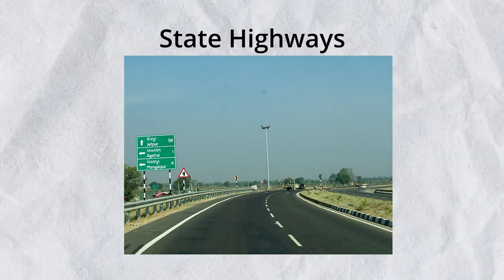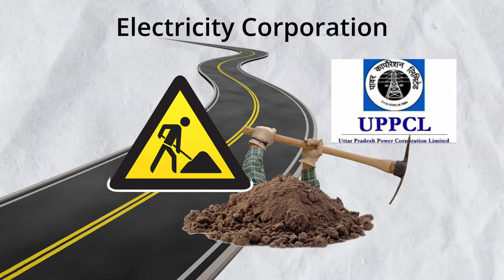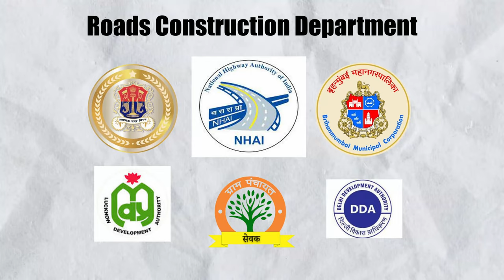The Dark Reality Of Indian Road System? | क्या Government रोड बनाते वक़्त Pipe डालना भूलजाति है ?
In This Video We Will Discuss About The Department Involve In Constructing Roads In India?
Did They Really Forget To Put Pipeline while Constructing Roads?

Chapters
00:00 Introduction
00:50 Department Involve In Construction
02:14 Department Involve In Cutting Road
03:04 Why Government Cutt Road
04:28 Solution

Indian Roads
Dhruv Rathee
zem tv
Khan sir
Knowledge
Live Hindi
How Its Made
Civil Engineering
Road construction
Facts
India
UPSC